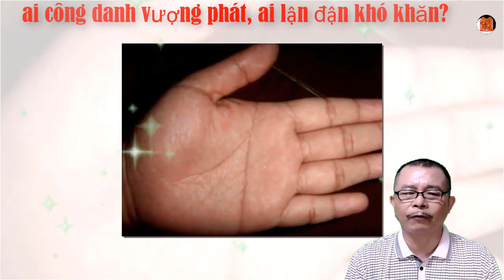Xem đường chỉ tay Công danh ai là người có công danh vượng phát ai là Người lận đận khó khăn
Công danh sự nghiệp của một người có thể được tiết lộ qua đường công danh trong lòng bàn tay. Tìm hiểu thêm về cách xem chỉ tay này để biết về vận thế của mình nhé.